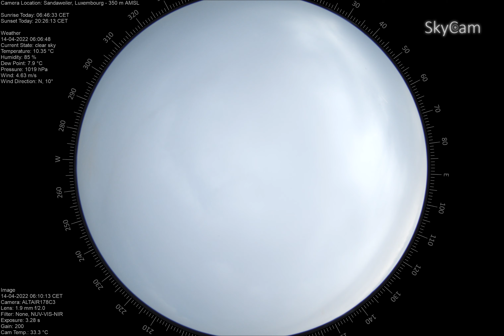time lapse 2022 04 13To2022 04 14